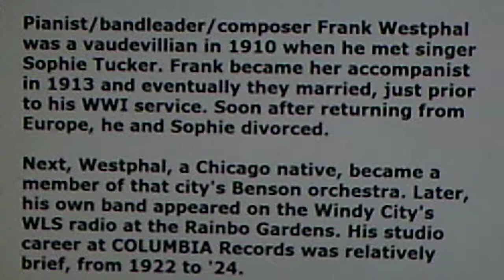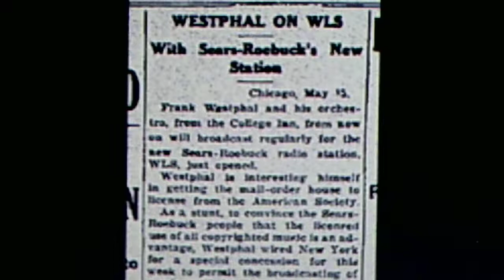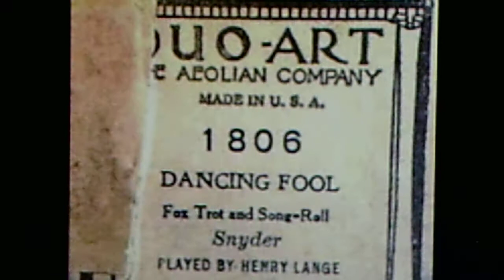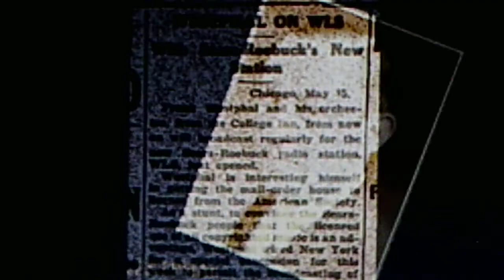Frank Westphal and his Rainbo Orchestra: "Dancing Fool" (1922)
Source: shellac acoustic COLUMBIA 78, A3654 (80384), recorded June 12, 1922